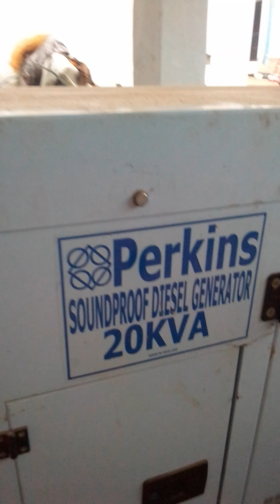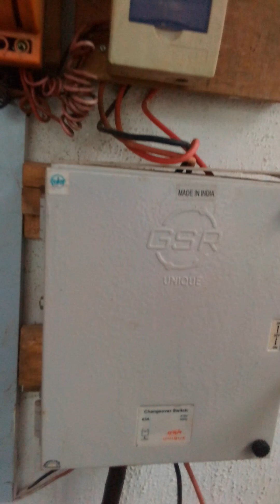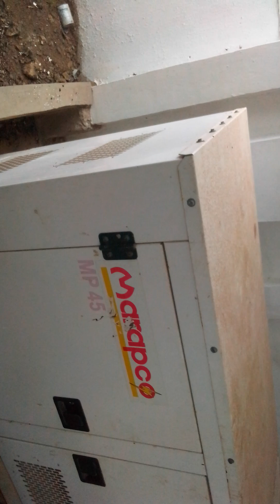electrical connection. four light connection